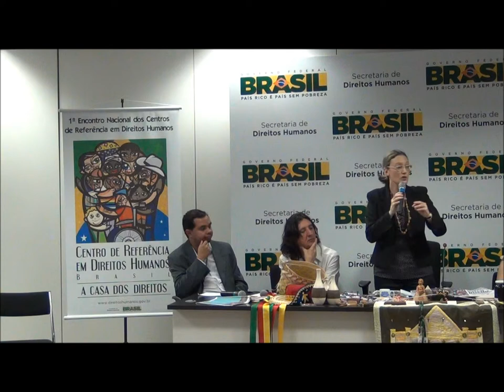I Encontro CRDH - Fala Ministra Maria do Rosário Pt01.wmv